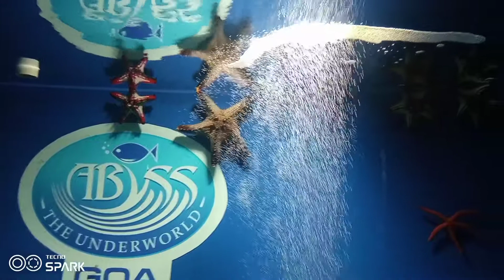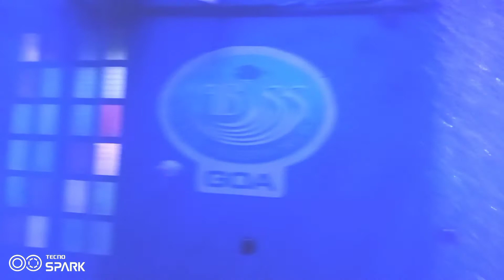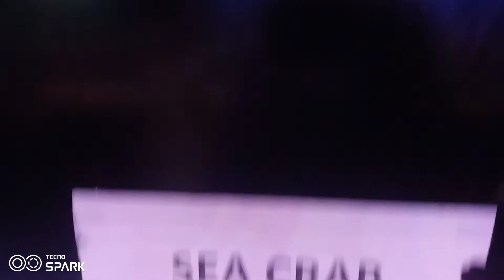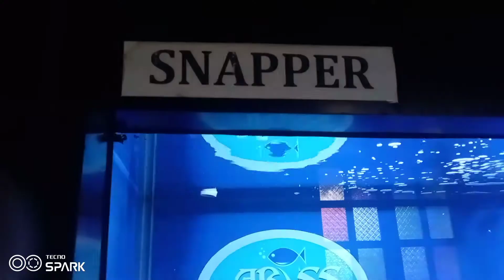ABYSS AQUARIUM GOA ,MARINE FISH AQUARIUM.